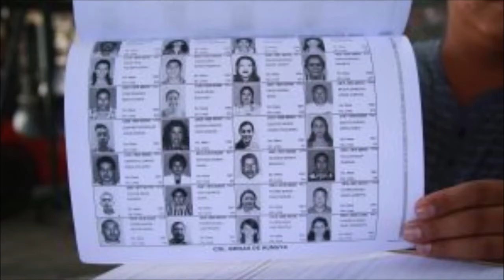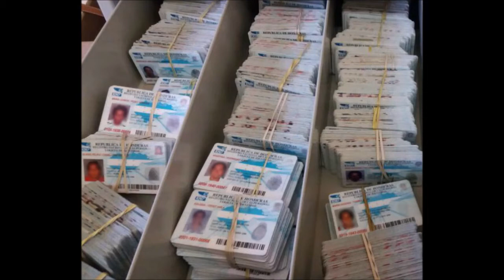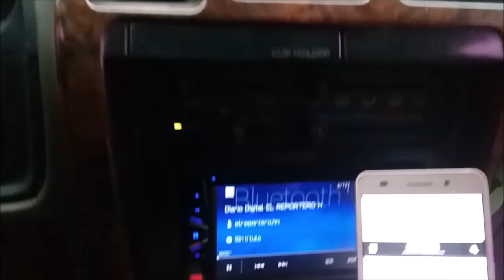Noticias de Última Hora/EL REPORTERO HONDURAS 18 de mayo de 2020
Premier League vuelve a los entrenamientos a partir de este martes
Informes de ASJ revelan escasa planificación en compras de INVEST-H para emergencia por Covid-19
Las elecciones “no serán limpias” de seguir el actual proceso con el mismo censo y tarjeta de identidad asegura magistrada del CNE, Rixy Moncada

Honduras, Centroamérica